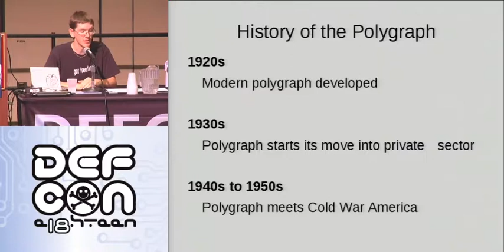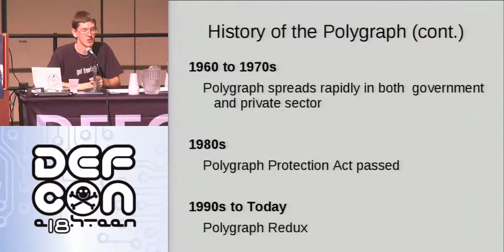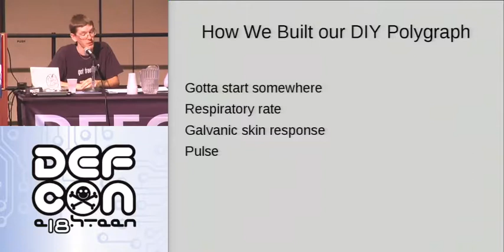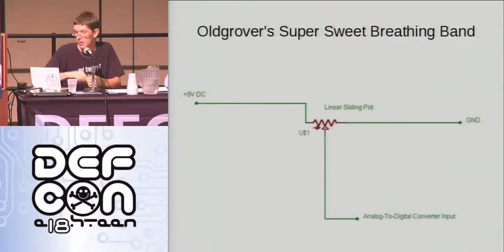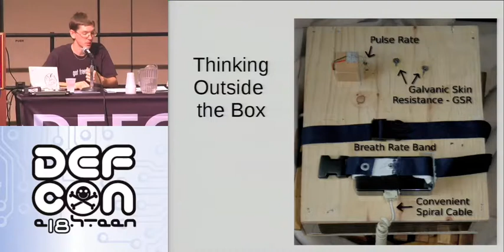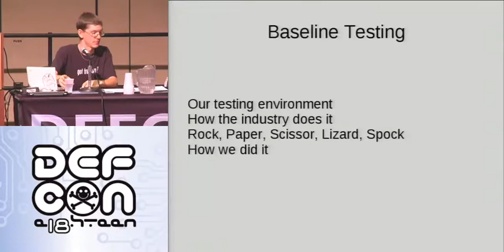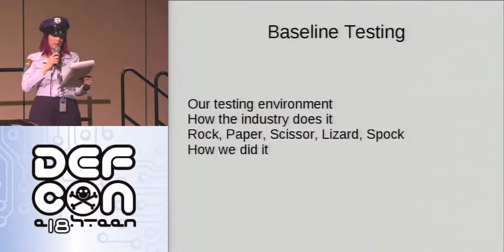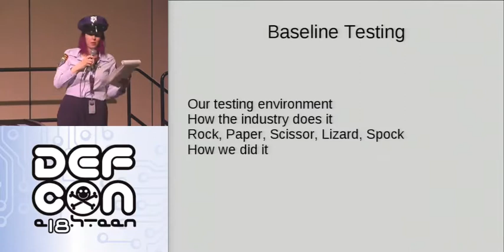DEFCON 18: Build a Lie Detector Beat a Lie Detector 2/3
Speaker: RAIN THE NEURONUMEROUS GROUP
J03B34R SYSTEM ANALYST

Everyone seems to be acquainted with the idea that the polygraph is fallible and that there a million tricks that can supposedly be used to beat it, but how can you really know for sure? One way would be if you pieced together your own polygraph for the singular reason of trying to beat it and we have done just that. We will take a look at the history of deception detection from the birth of Jesus through the Age of Reason to try and get a grasp on how the modern day polygraph came about. Next comes the show and tell on exactly how the group built its own homebrew polygraph and the hilarity that ensues as we tried it out on our friends and family to answer the question; will they beat the machine, or will the machine beat them?